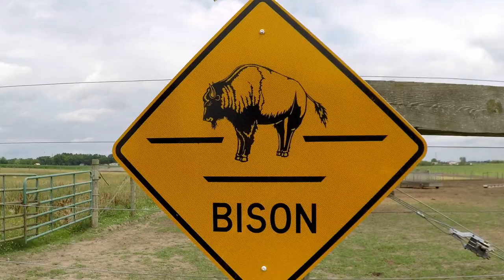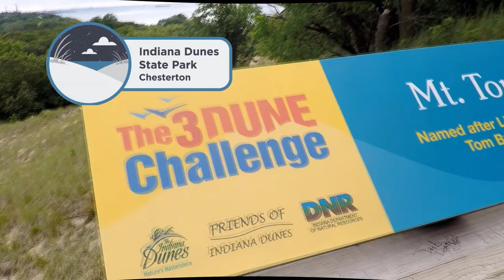Katie’s Home-State Adventures: Beach & Bison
Katie Stam Irk proves she's a Daredevil Mom when she tries kiteboarding at the Indiana Dunes after riding out among the herd at the Broken Wagon Bison Ranch. See how much fun you can pack into a day in northern Indiana.